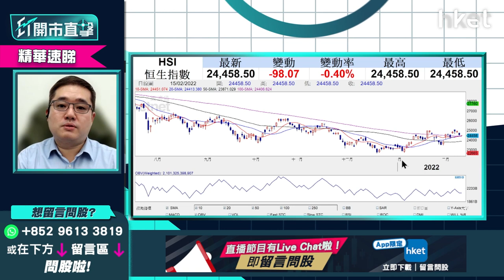【ET開市直擊】（精華）恒指受本地疫情及大陸債務問題影響 馮宏遠：還需看美元走勢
港股受眾多利淡因素影響，始終未能企穩25,000點。今早恒指上試24,570點較高位便掉頭回調，中午收報24,383點，跌172點。目前美金走勢不算強，若美國三月加息較預期少，或影響U.S. Dollar Index走勢。三月加息前點部署港股？晉證券資產管理有限公司投資總監馮宏遠（Thomas）為大家分析。立即點擊收看／收聽

Time code
01：50 - 大市今日焦點速覽
02：21 - 美股外圍市況速覽+港股ADR表現
03：30 - 亞太股市早段市況速報
03：48 - 烏俄局勢似有轉機  開戰機會大嗎？大市怎評估局勢？
06：16 - 烏俄局勢預計一周後會有變數  短綫操作不宜鬆懈
06：41 - 納指有機會反彈400至500點  但未代表地緣危機鬆綁
07：13 - 商品市場較可信  當中油價相對靠穩
08：34 - 聯儲局官員企硬鷹派  市場消化加息預期未？
10：58 - 預計3月只加息0.25厘
12：50 - 聯儲局偏向認為通脹下半年回順  7月CPI仍未回順才會有應急措施
13：34 - 第一季投資策略部署：港股首季仍偏好  未有貨可睇好油股、鋁股、銅鋼股
16：12 - 預計美國未來半年縱容通脹升溫
16：53 - 第一季投資策略部署：銀行股已反映加息 買入要睇水位、注碼不宜大
18：41 - 港股上日市況速覽+北水盤路
19：27 - 港股首季有機會下試21000點？
21：01 - 港股為國際提款機？  日股比港股跌得更傷
22：46 - 恒指除受本地疫情及大陸債務問題影響   還需看美元走勢
23：36 - 港股開市早段市況速報
25：57 - ET個股推介：康師傅控股（00322）　受惠擴大內需國策
26：57 - 觀眾問股：譚仔國際（02217）3元有貨  公布季度業績要先沽貨？
29：35 - 觀眾問股：李寧（02331）81元小注買入   雖受惠國策惟估值太高
31：54 - 觀眾問股：泡泡瑪特（09992）43元有貨  回購反彈目標看多少？
33：35 - 觀眾問股：大唐新能源（01798）未有貨可買？  需留意利息開支高
37：28 - 觀眾問股：碧服（06098）物管股轉勢？  馮宏遠：半年計中綫未睇好
40：29 - 觀眾問股：中人壽（02628）現價可再上？   有紀律止蝕仍可追
40：52 - 近期市場資金集中流入國企
43：11 - 觀眾問股：中石化（00386）4.2元有貨點部署？
45：25 - 觀眾問股：應否清倉美國科網股 轉投黃金商品市場？
49：09 - 未來商品市場持有實貨比金礦股好
50：47 - 觀眾問股：買入汽GX中國電車（02845）但虧損，應否離場？
54：35 - 觀眾問股：中生製藥（01177）5.76元有貨如何部署？
56：22 - 兩地開市初段市況速報
56：55 - 消息股速報：豐盛生活服務（00331）、長城汽車（02333）、時代集團控股（01023）
57：48 - 財經日誌提提你